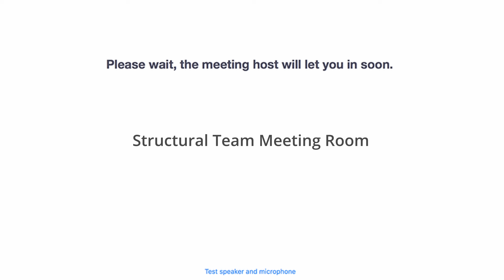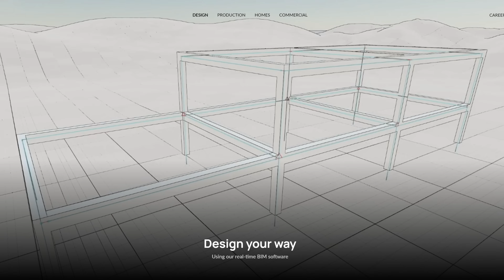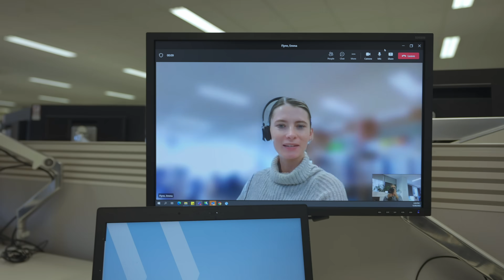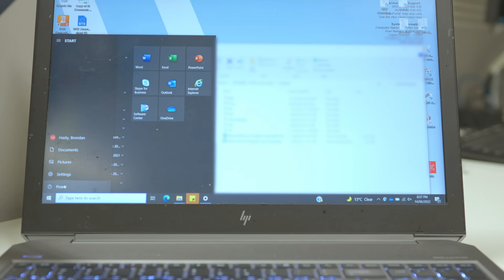I Quit Structural Engineering | My last day as a Structural Engineer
Have you ever wonder what your last day as an engineer will be I take you on that journey as I decided to quit Structural Engineering after 16 years and filmed my last day as a Structural Engineer. What does it mean for this channel, and why I left Structural engineering? Being a consultant engineer is tough, but it is something I loved, and you and see many videos on why I love Structural Engineering; however, sometimes, there is a need for change and growth, and the next journey in my Engineering career will be exciting. I will not reveal much in this video, but the next journey isn't far from Structural Engineering, and I will take you on that journey.
My youtube channel on structural engineering isn't coming to an end; in fact, it is likely to have better, more exciting content. And I look forward to taking you on the journey.

🎉Precast Concrete has a lot of fundamental principles you need to know. Offset your carbon footprint on Wren The first 100 people who sign up will have 10 extra trees planted in their name!

🖱️ Engineering Software:

📚Recommended Engineering Books:
📗Soft is the new Hard
📗Never split the difference

🖥️ Home Office set up
Mouse: MX Master 3
Keyboard: Logitech K580 White
Monitor: Samsung 32 Curved